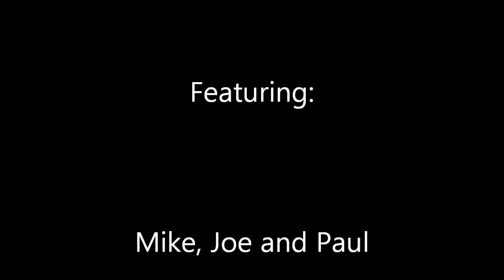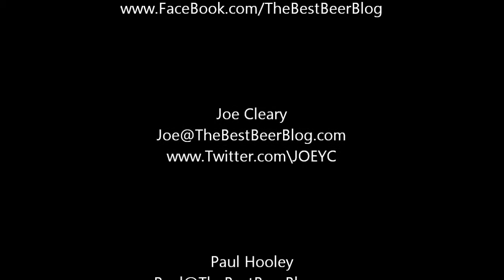RoundTable 18 Cisco indie Pale ale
Tonight, we drink Cisco Indie Pale Ale, We sing a nice song about smelling dicks, and we talk about never putting booze in your ass.

-TBBB